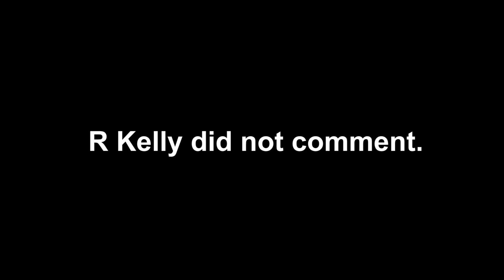The Dark World Of R Kelly? Sex, Girls & Videotapes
R Kelly's former sound engineer opens up about his treatment of women to reporter Ben Zand.

You can watch the full documentary R Kelly: Sex, Girls & Videotapes on the BBC Three iPlayer